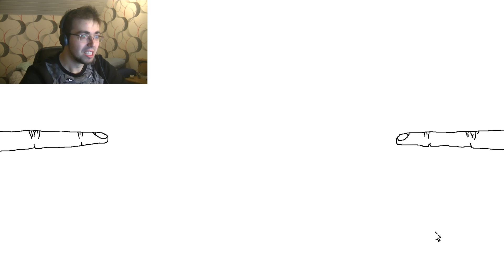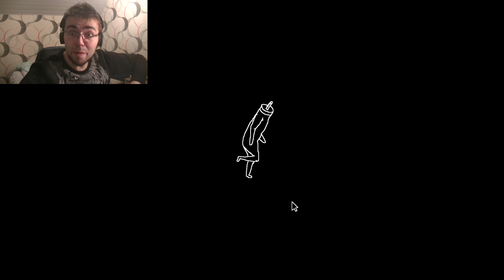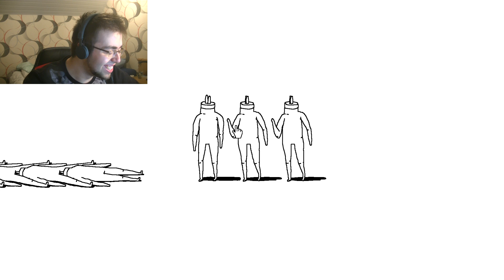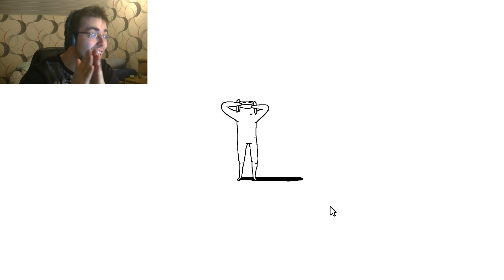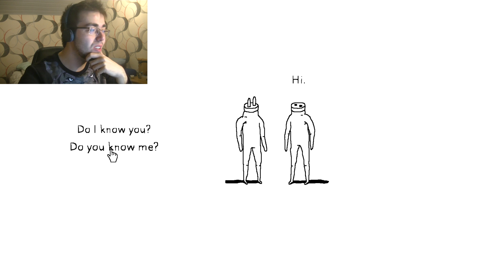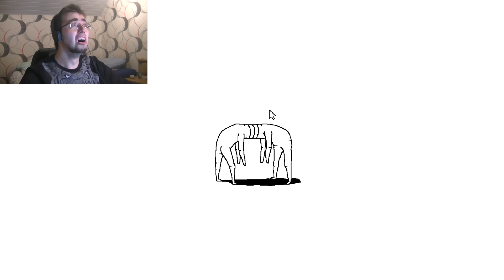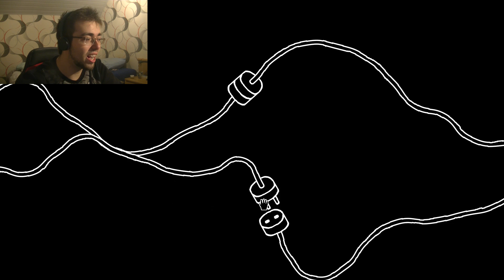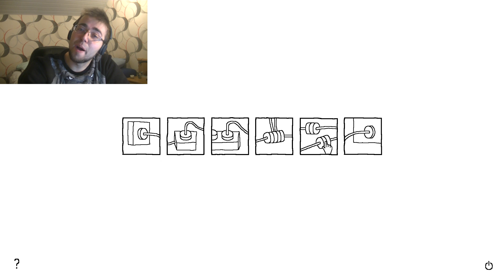save your friends - plug and play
do you also wonder what happens if you plug in a cable. now we heard you and we want to show this to you.
never stop thing of life